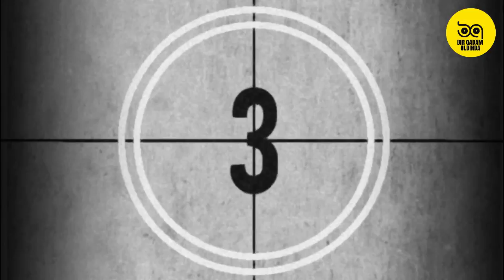Ismizni unutishiz aniq Aqldan ozdiradigan illuziyalar , illusiyalar 2 qism иллюзия обман мозга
📢Demaaaaak Assalomu aleykum etibor markazingiz BIR QADAM OLDINDA
👥Do'stlarizga ulashing. SIZ Kutgan eng qiziqarli va dolzarb videolar HALI OLDINDA.
👨‍💻Biz Ijtimoi tarmoqlarda
✅ T.me/bir_qadamoldinda
✅ Instagram.com/bir_qadamoldinda

👨‍💻Men bilan aloqa!!!
✅ Instagram.com/Iftikhorjan
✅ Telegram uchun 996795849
✅Ishlatilgan hesh(teg)lar #️⃣
Davomini kuting!✅
©️MUALIF HUQUQINI HURMAT QILING 👨‍💻🎬